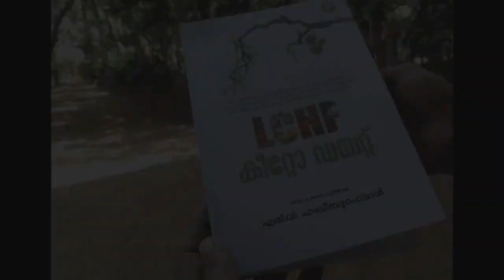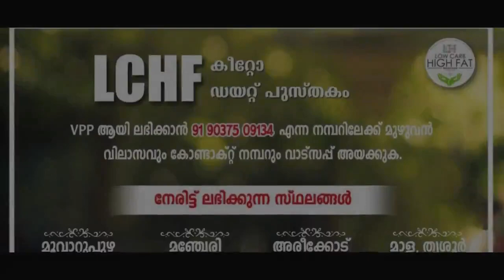Fish Molly || Simple & Tasty || Kerala Fish Special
Today we make Kerala Special Fish Molly with Great Taste , Please Try and Post your feedback ..

Yellow Hamur - 2 kg (King Fish, White Pomfret, or any fleshy fishes)
Sea salt - 20gm
Turmeric Powder- pinch
Oil- 10ml
Clean and score the fish, pat dry and marinate with above ingredients and keep aside.
Oil - 30ml
Green cardamom - 3 EA
Fenugreek seeds - 2gm
Garlic cloves sliced - 2 EA
Ginger Juliane - 30gm
Green chillies slitted - 3 EA
Onions sliced - 2 EA
Curry leaves - few
Turmeric powder - 10gm
** Water - 150ml ( or 2nd extract of coconut milk)
Coconut milk - 600ml
Cocum - 2 ( substitute with Tamarind or Lime Juice)
Tomatoes Thick slices - 2EA